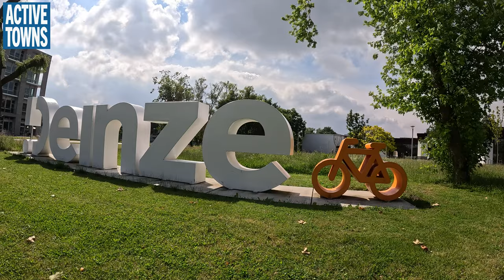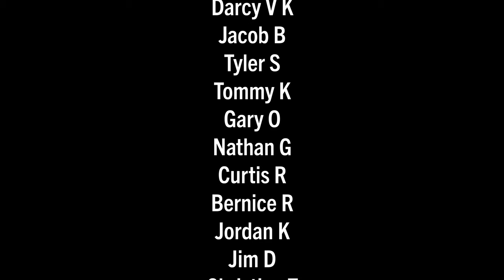DEINZE: The Mayor provides a special bike tour of this cycle-friendly city (Velo-City Conference)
I'm delighted to bring y'all back to the Velo-City Conference and a very special tour I was able to document featuring Jan Vermeulen, the mayor of the city of Deinze, which happens to be located just about 16 km from Ghent. He is the type of mayor we all need to be electing to office. Watch and see what I mean.